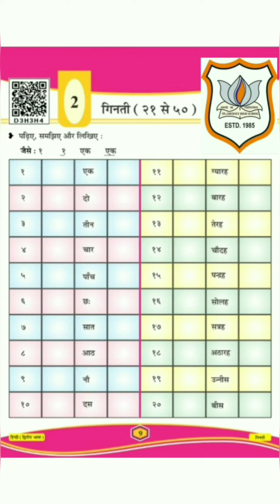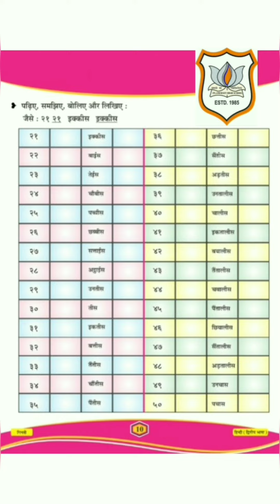Std V,Sub Hindi, Ch 2